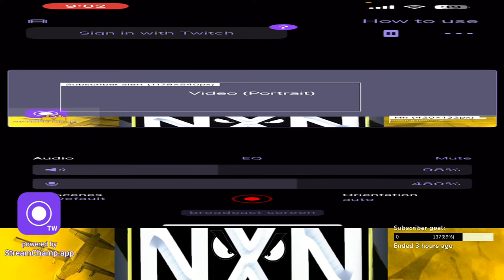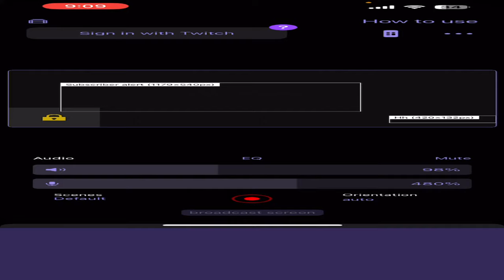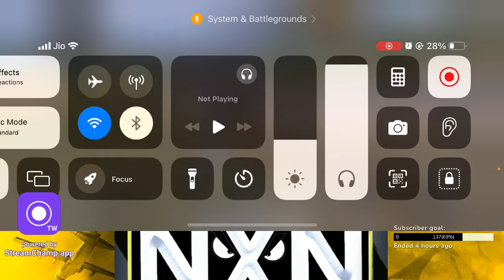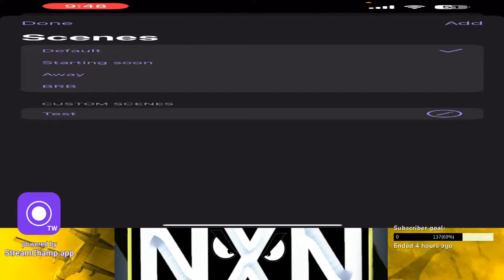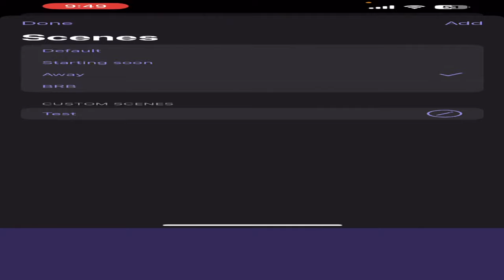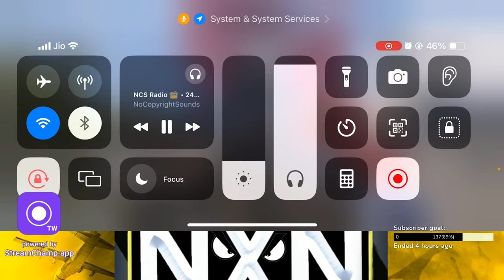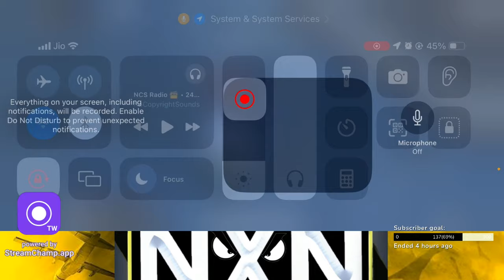BGIS ROUND 1 GRIND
Yo gamers! Nikhil Raj here, a 20-year-old mobile warrior wielding an iPhone 13 and unleashing aggressive gameplay with a side of humor on Battlegrounds Mobile India (BGMI).

Prepare for intense clutch moments, epic wins (and hilarious fails) as I dominate the competition with my aggressive style. Get ready to laugh along as I crack jokes and react to the madness of BGMI.

High-octane BGMI action: Witness aggressive plays, clutch victories, and intense firefights.

Non-stop laughs: My humor will keep you entertained even when things get tense.

Mobile gaming on point: See amazing gameplay on the iPhone 13.

A chill community: Join the fun and connect with other BGMI enthusiasts.

JOIN OUY NxN YouTube family